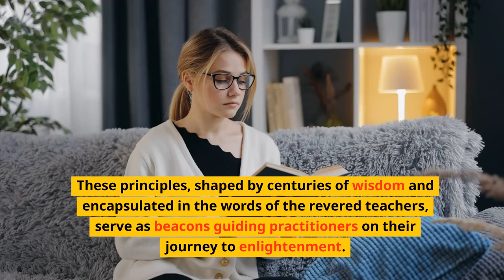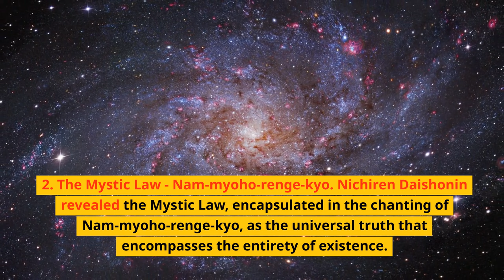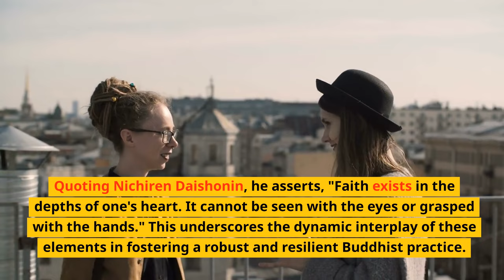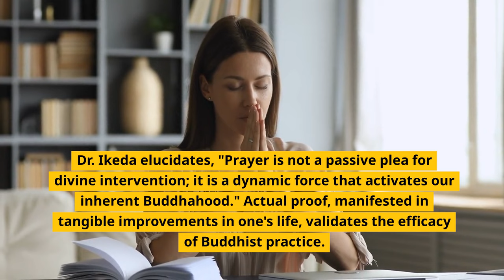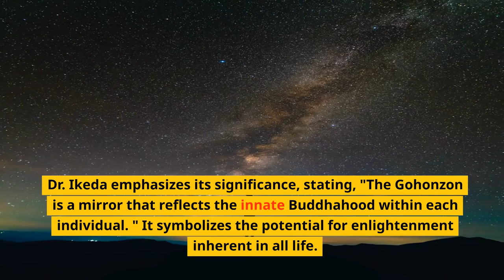Essence of Nichiren Buddhism by Dr. Daisaku Ikeda